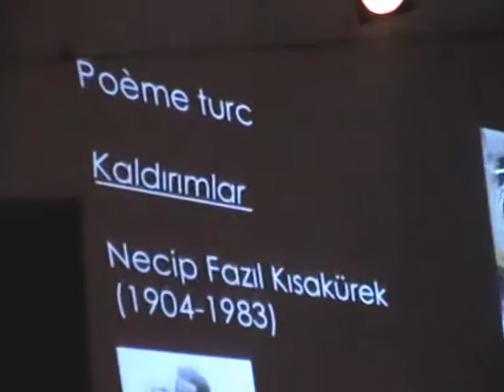Le printemps des poètes Mars 2014 au cœur des arts "Kaldirimlar" de Necip Fazil Kisakurek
Le printemps des poètes Mars 2014 (Au cœur des arts)
Passeurs d'Europe 2014 - Poème Turc "Kaldirimlar" (Les pavés) du poète turc Necip Fazil Kisakurek cette poèsie a été traduit en français, anglais, roumain, polonais et chinois